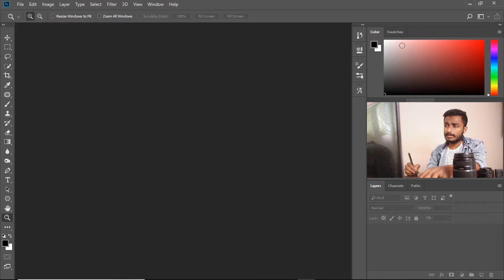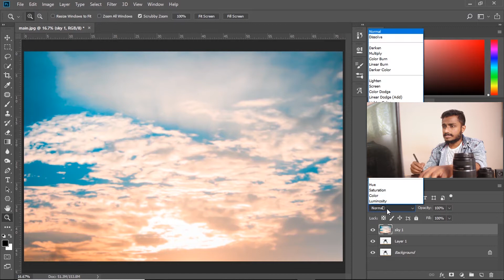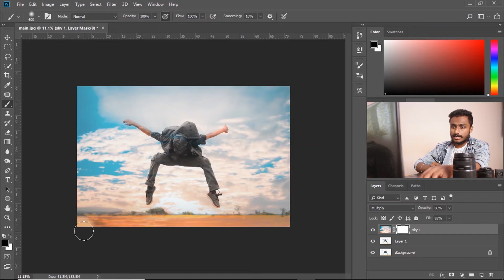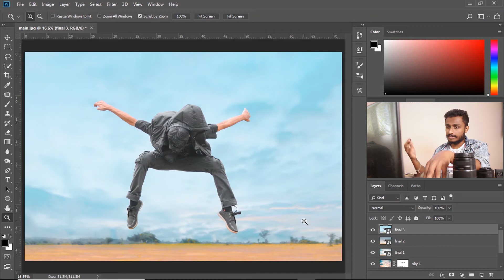How to Change Sky in Photoshop in 1 Minute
Learn how to change sky in Photoshop in 1 Minute.

action cam